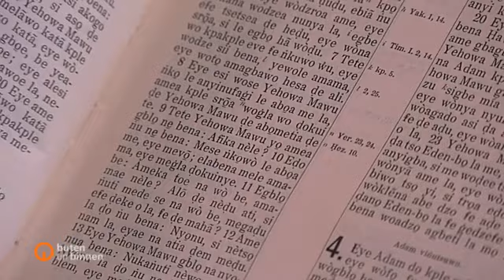Segen oder Fluch: 175 Jahre Norddeutsche Mission in Afrika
Was hat christliche Missionsarbeit in Westafrika bewirkt? Die Norddeutsche Mission feiert im Jahr 2022 ihr 175. Bestehen. Wir sind vom  ARD-Regionalmagazin "buten un binnen" mit Filmbeiträgen zu einer Wochenserie mit dem Titel "Bremen und die deutschen Kolonien" betraut worden und haben uns mit diesem Jubiläum beschäftigt. Wir waren im Staatsarchiv Bremen, haben Original-Filmaufnahmen aus dem Bremer Landesfilmarchiv bekommen und bei der Norddeutschen Mission mit deren Chefin gesprochen und einem Pfarrer aus Ghana. Auch über die Frage, wie eigentlich die Menschen in Afrika das Erbe der Norddeutschen Mission sehen. Leider hat das Format nur vier Minuten für solch einen Film zu einem Thema mit sehr vielen Facetten.